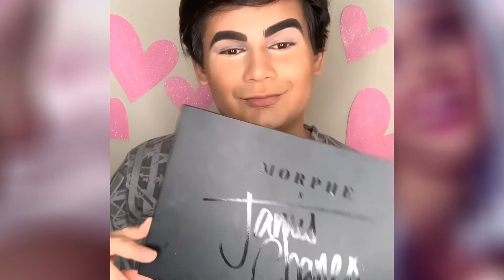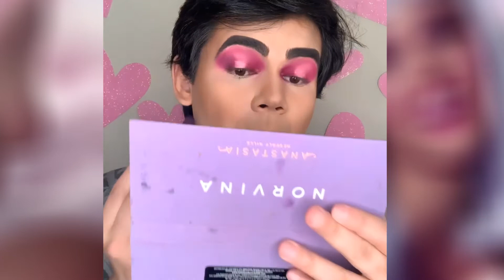Valentine’s Day Makeup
Versão estendida!